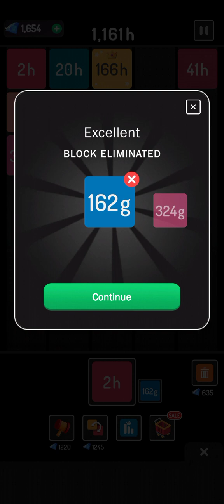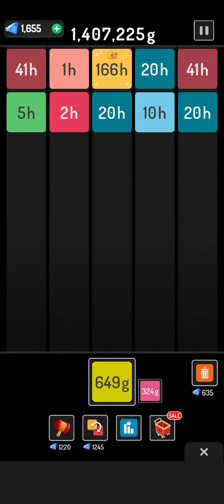X2 Blocks : 2048 Merge Games level 166h,332h#